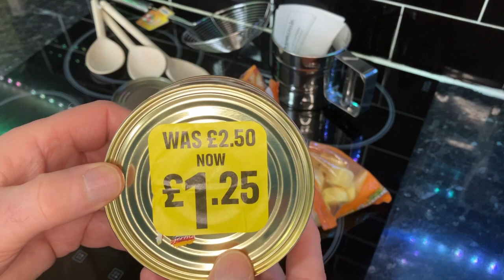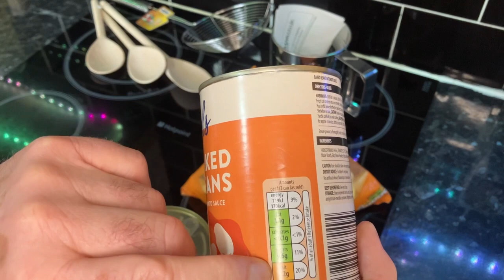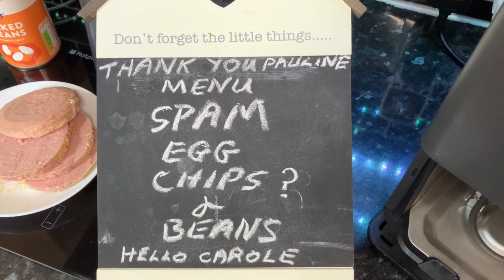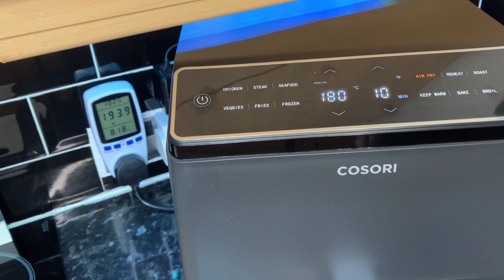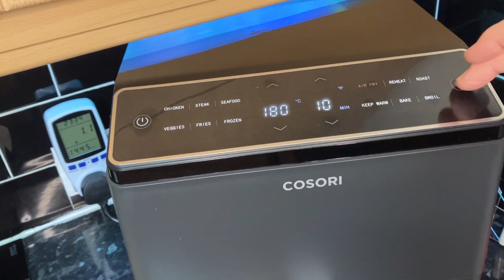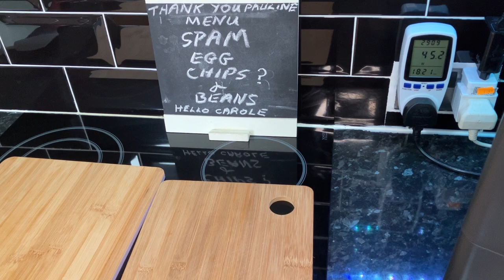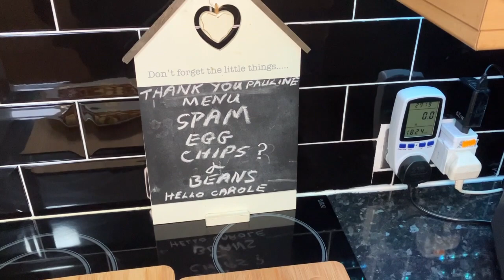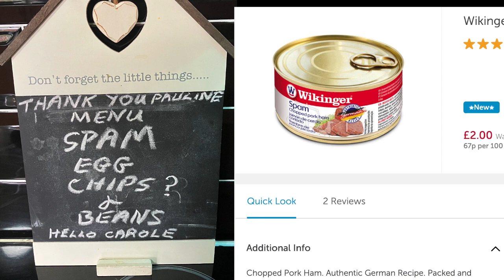Spam,egg,chips and beans £3.06 a budget meal for two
Spam,egg,chips & beans.
This was a real budget meal and very enjoyable.
At just over£1.50 each and just over 18pence
For electricity it’s a winner.